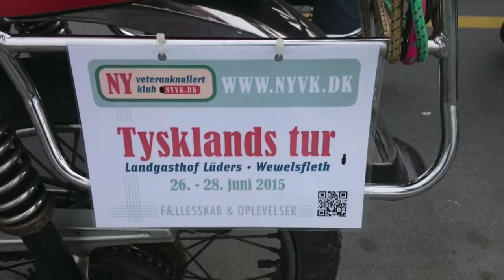Tysklandstur NYVK 2015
Ny Veteranknallert Klub var 26. - 28. juni 2015 på en tre-dages knallert tur til Nordtyskland. Med udgangspunkt fra byen Wewelsfleth ved Elben og floden Stör kørte vi lange knallertture i det fantastiske område. 226 km i alt. Lørdagens langtur gik over Elben til "Das Alte Land". 15 medlemmer i alt var der plads til med indkvartering på Landgasthof Lüders. Et utroligt smukt logi med rabat til veterankørere. Her ti minutter "Highlights" fra en helt igennem flot og hyggelig tur.